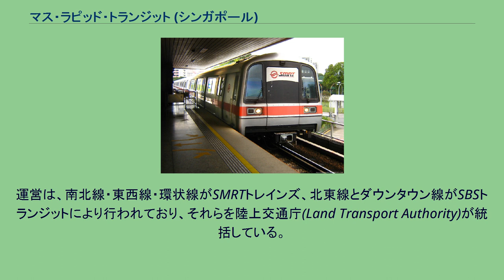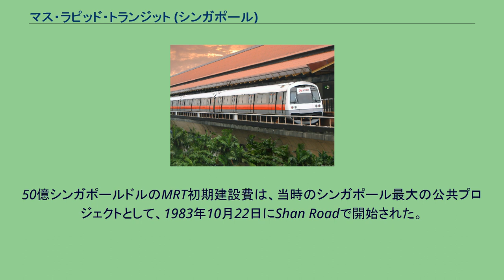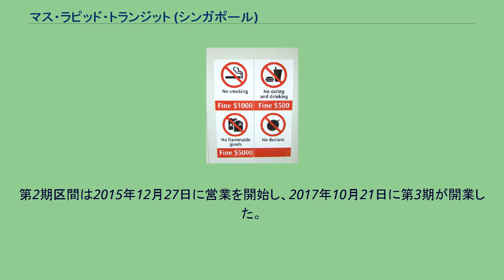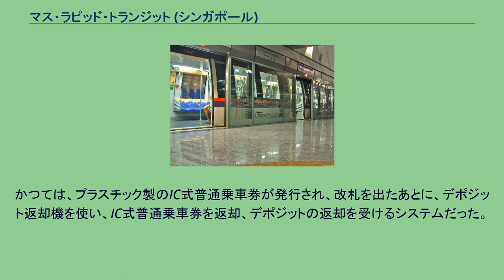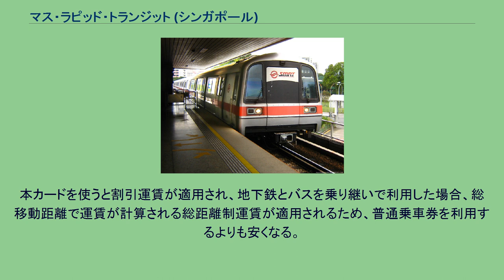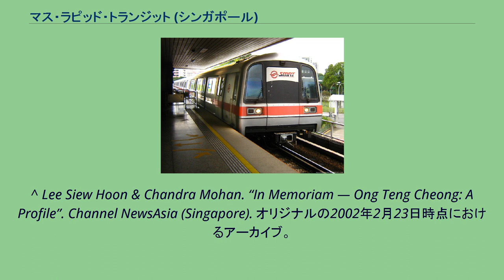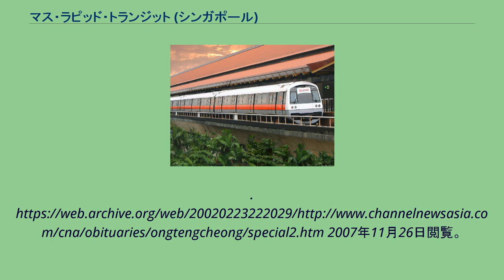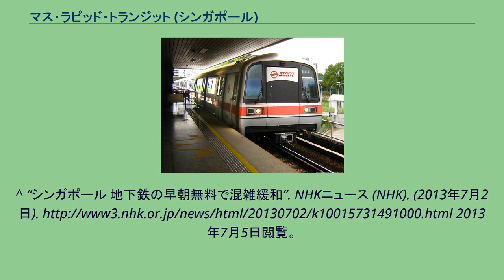マス・ラピッド・トランジット (シンガポール)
マス・ラピッド・トランジット（英語: Mass Rapid Transit, MRT、中国語: 新加坡地铁 (大众捷运系统)、略称：地铁）とは、シンガポールのラピッド・トランジット。
南北線、東西線、北東線、環状線、ダウンタウン線の5路線が開業している。
運営は、南北線・東西線・環状線がSMRTトレインズ、北東線とダウンタウン線がSBSトランジットにより行われており、それらを陸上交通庁(Land Transport Authority)が統括している。
軌間は全て1,435mm（標準軌）。
電化方式は、北東線のみが直流1,500V架空線集電、その他が直流750Vの第三軌条集電。
地下鉄と一般にいわれるが、地下を走るのは都市部のみで、路線のほとんどは高架である。
駅は地下駅もしくは高架駅で、地下駅には当初よりすべてスクリーンドアが設置されており、高架駅に関しても安全に配慮しスクリーンドアが設置された。
最初のMRT計画は、1967年に「1992年までに都市鉄道が必要になる」として当時の都市プランナーより提起されたものに遡る。
その後、バスのみの交通システムの方がコスト的に有利であるとの議論もなされたが、リー・クアンユー首相は、バスのみの交通システムは、極めて狭い国土の中では適切ではないとの判断を下した。
50億シンガポールドルのMRT初期建設費は、当時のシンガポール最大の公共プロジェクトとして、1983年10月22日にShan Roadで開始された。
MRTネットワークは段階的に建設され、まずはシンガポールの中心部を通り多くの利用客が見込まれる 南北線(North South Line)から着手された。
MRTC (Mass Rapid Transit Corporation)が、1983年10月14日に設立され、Mass Rapid Transit Authorityの職責を引き継いだ。
MRTCは、後にSMRT Corporationと改名された。
1987年11月7日に、南北線が総延長6km、5つの駅で開業にこぎつけた。
その後、15の駅が開業し、1988年3月12日にMRTシステムの正式スタートがリー首相によって宣言された。
さらに21駅が相次いで開業し、1990年7月6日の東西線(East West Line)ブーン・レイ駅の開業は計画より2年も早くなるなど、建設は急ピッチで進められた。
2013年度に一部開業。
しかし、第一段階の開業では環状線の支線という扱いになる。
第2期区間は2015年12月27日に営業を開始し、2017年10月21日に第3期が開業した。
環状線と同じ、ダウンタウン線は3両編成で運行予定。
計画されていたトムソン線とイースタン・リージョン線を１本にした路線でウッドランズ・ノース駅から、マリーナ・ベイ駅を経由してスンゲイ・ベドック駅までを結ぶ路線。
2020年1月31日に第1期区間が開業した。
その後順次延伸され、第5期区間は2024年開業予定。
シンガポール地下鉄C151形電車 車内に貼ってある警告 "Fine and Fine"といわれるシンガポールでは、電車に関しても数々の法律が存在する。
ただ現状では携帯電話の通話については規制されていない。
水を飲む、ドリアンを持ち込む（ただし罰金対象ではない）といった行為も厳しく禁止されている。
罰金の例 シンガポール全体の人口が移民により増加していることもあり、地下鉄利用者の数も増加中。
8時台の通勤ラッシュが著しくなったことから、2013年6月には政府が資金を出して、始発から7時45分までに市内中心部の駅に降車する客の運賃を無料にする試験的な取り組みが行われた。
数%ではあるが、混雑のピークを緩和する効果が認められたため、早朝時間帯の運賃無料化は2014年まで継続される予定。
日本のJRや私鉄などと同じく、普通乗車券は、紙のものが発行されるが、ICチップが内蔵されており、定期券サイズである。
改札を出る際、乗車券は回収はされず、1枚の乗車券は最大で6回まで再利用できる仕組みである(但し、発行日から30日以内という期限付）。
紙の乗車券を持っていない状態で券売機にて乗車券を購入する際は、本来の運賃とは別に乗車券のデポジットとしてS$0.10を徴収される。
再利用可能な紙の乗車券を持った状態で券売機を利用する際は、その乗車券を券売機に設置されている読取部に置くと、自動的に運賃が支払われ、持参した乗車券に乗車券として...